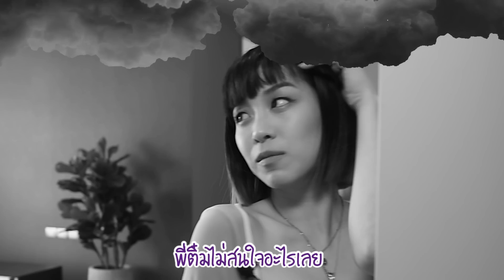ป่วนทั้งกอง!! พลอย หอวัง บุกเบื้องหลังแฟชั่นเซ็ตชมพู่ อารยา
งานนี้ล้วงลับความสวยแซ่บของแม่ชมตั้งแต่ข้างในเลยจ้า

Official Line : @SabinaThailand